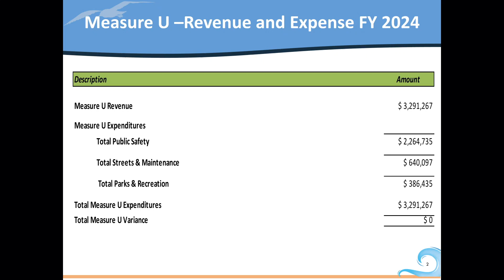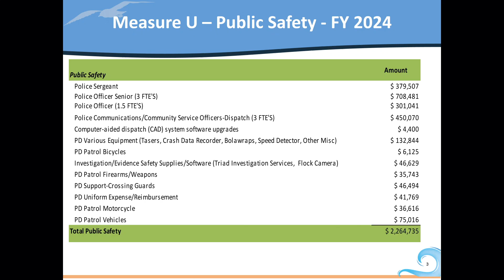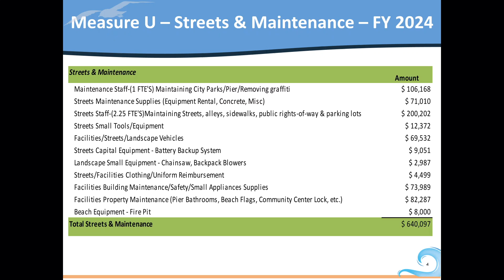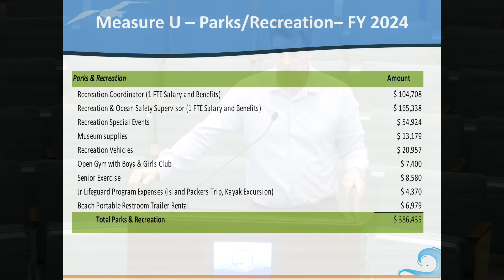Measure U Committee Meeting 9-25-24